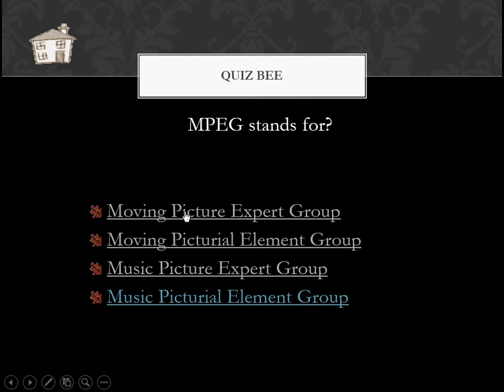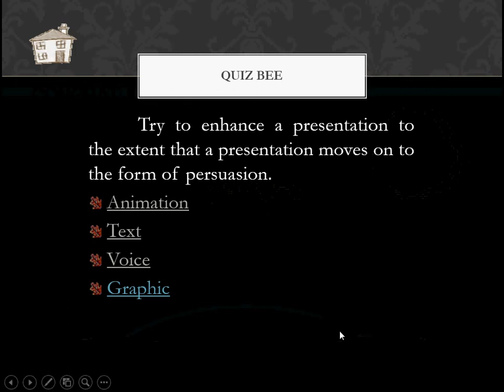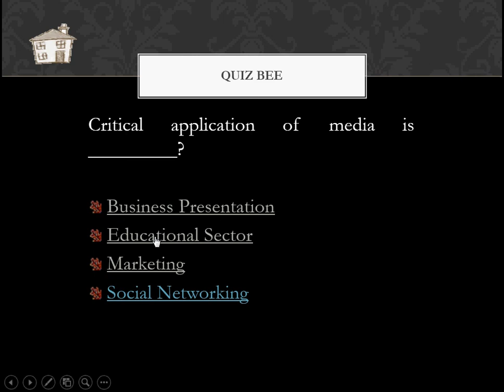Multimedia Interactive Quiz Bee using PPT